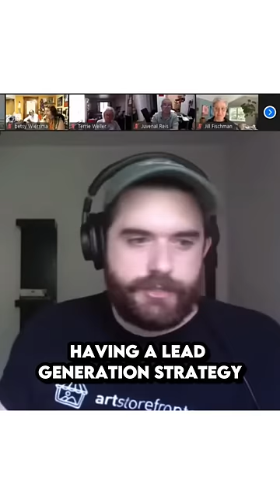The Value of Lead Generation Strategy in an Art Show